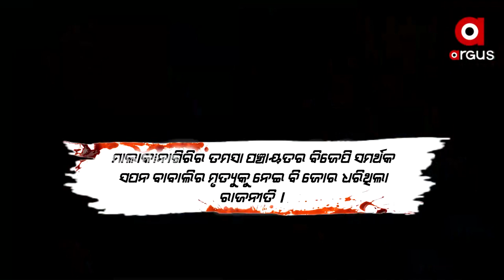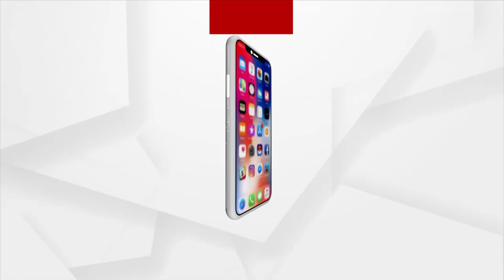Post Poll Violence; Samiti Member Candidate Murders Father-in-Law for Not Supporting BJD in Balasore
Political violence has not stopped in the state. Post Polling Violence in Balasore Khaira, a member of the Samiti candidate was accused of killing his father-in-law for not supporting the ruling party.